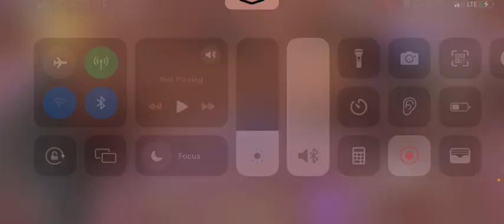Genshin Impact Chapter 2 interlude 5/5 GENSHIN IMPACT. Xiao Aratakki Shinobu